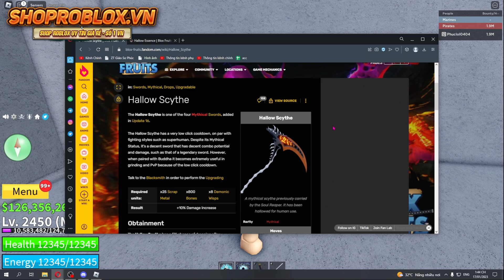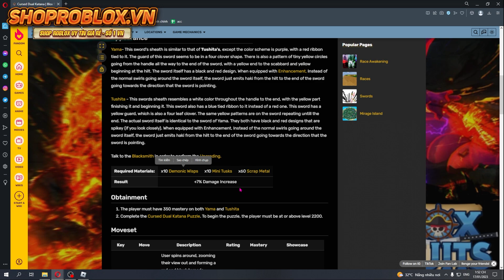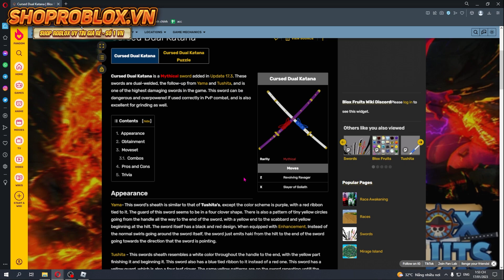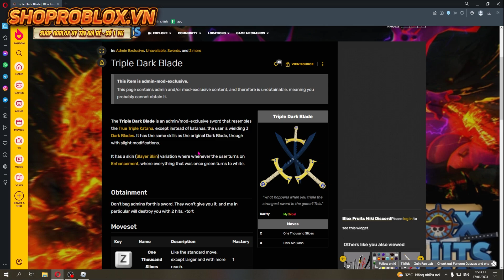Đâu Là Thanh Kiếm HIẾM VÀ MẠNH NHẤT Trong Blox Fruits ?? | Roblox